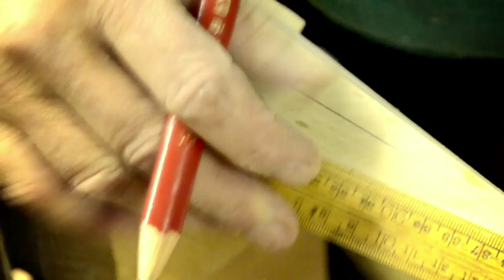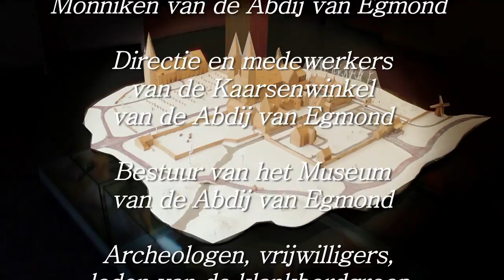Abdij van Egmond in hout gebeiteld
Video van "the making of de maquette van de oude abdij in hout". Een film van Jeroen van Zelst. Je ziet kunstenaar Jos Apeldoorn uit Egmond aan het werk. In de tuinen van de abdij van Egmond is Benedictushof gelegen. De maquette is onderdeel van de vaste tentoonstelling. Je kan vrij rondkijken of een afspraak maken voor een rondleiding. Kijk op voor openingstijden en actuele informatie. Je bent als bezoeker van harte welkom.